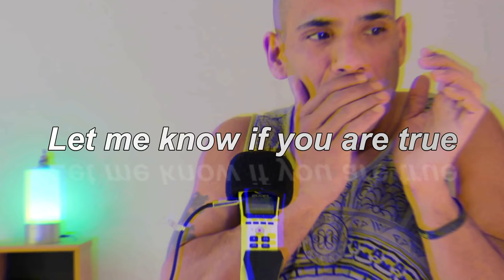THE MOST UNPREDICTABLE & CHAOTIC ASMR 1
Here is yet another comical and tingly UNPREDICTABLE CHAOTIC ASMR banger or your enjoyment!!